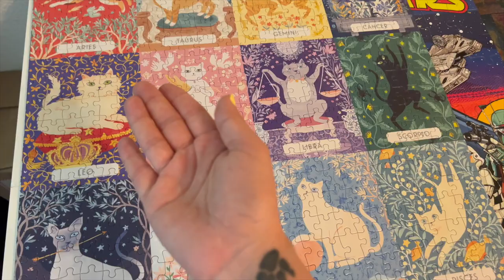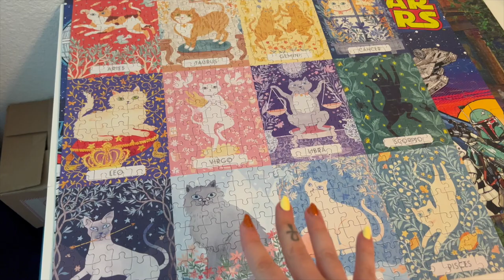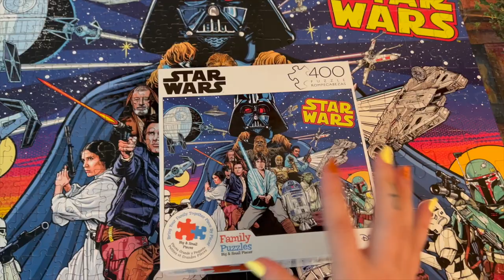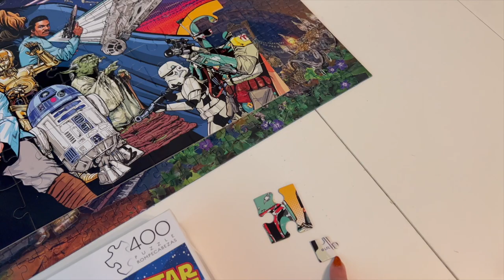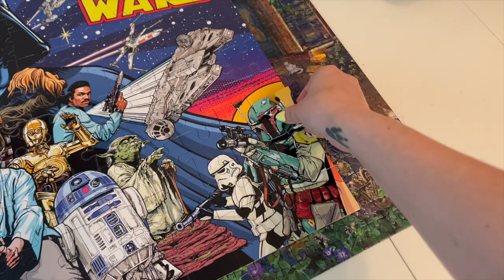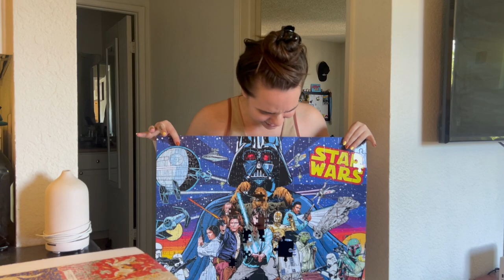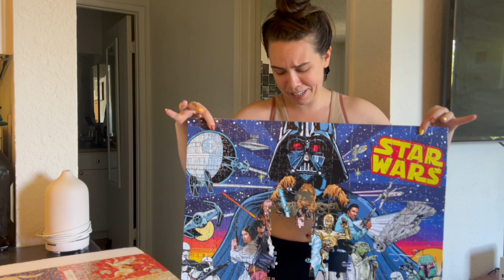Puzzle Vlog - Rating my recent puzzles ('Vacant Hotel' is finally DONE)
Hey friends! I am back! Wherever you are in time and space, I hope it is a good time. Thank you for tuning in and I will catch you on the flip side!